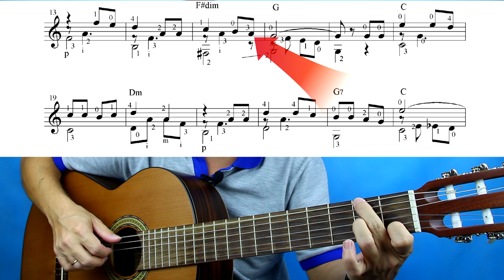Урок-рекомендация | Ближайшие одинаковые ноты | Александр Фефелов